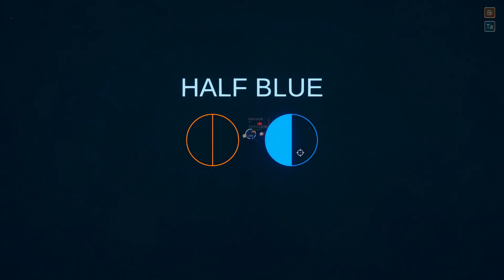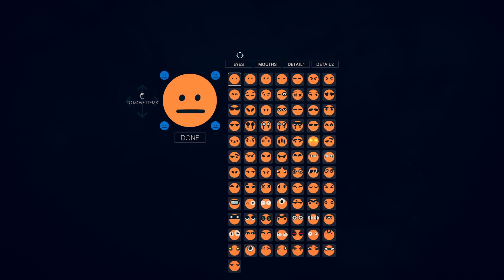COMBATE A MUERTE ENTRE EMOJIS | ROUNDS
Nuevo juego en el canaal! Os presento ROUNDS! Este nuevo juego en el que somos emojis locos que van mejorando sus armas poco a poco para cazar a su rival! Montón de LIKES para más! 😍😍